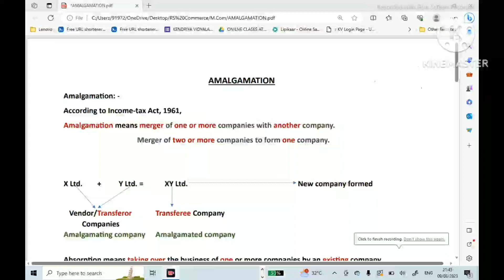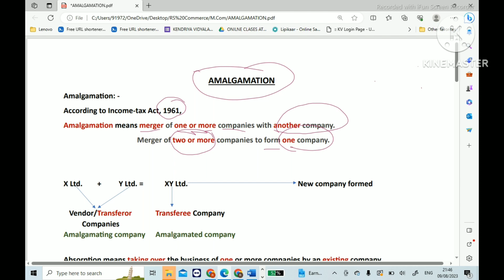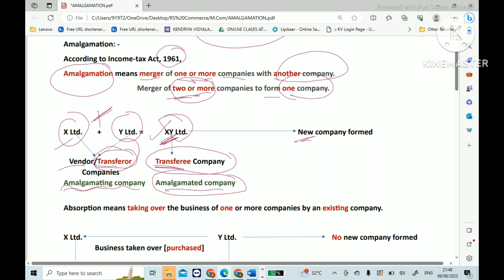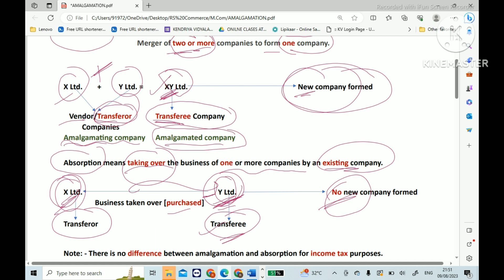Amalgamation@rscommerce1059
in this video, what is amalgamation?
Conditions of valid Amalgamation for Income tax purpose
amalgamation definition
define amalgamation
difference between merger and amalgamation
what does amalgamation mean
types of amalgamation